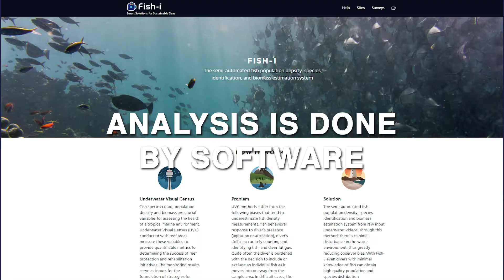FISH I (Automated Fish Census)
A video produced by DOST-TAPI (Technology Application and Promotion Institute) in cooperation with DOST-STII (Science and Technology Information Institute.